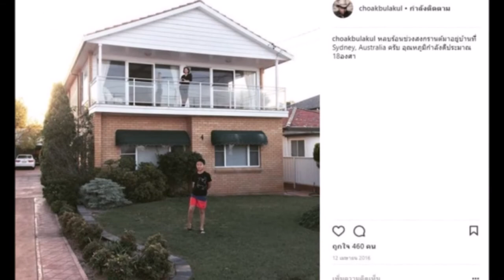บ้านสุดหรู 'สู่ขวัญ บูลกุล' ที่ออสเตรเลีย